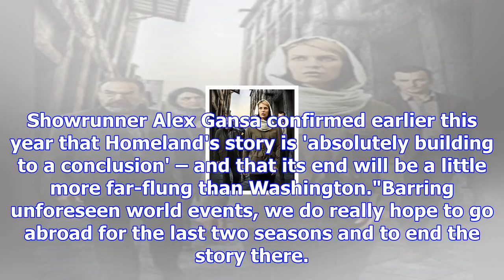This is when homeland will be back on our screens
From Digital SpyIt's been a few months since Homeland broke our hearts with its season six climax, b...